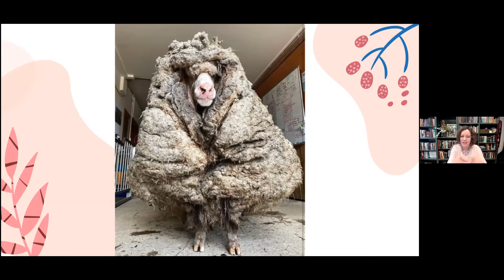Psalm 23 | Meegan Zillman | GPCC Women's Day - 3/20/21